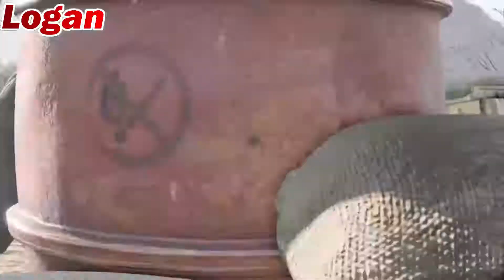Oh, Herr Schmidt | Sniper Elite 4 Part 2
Zak and Logan make it to the center of power on San Celini and go after their main target: Tobias Schmidt!

If you enjoyed the video I would appreciate a like and a subscription!

*Zak